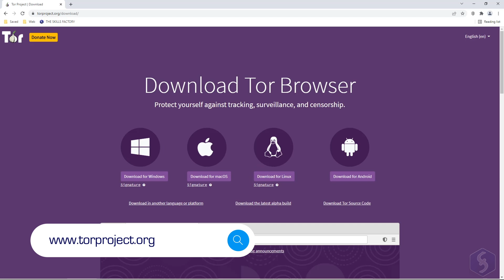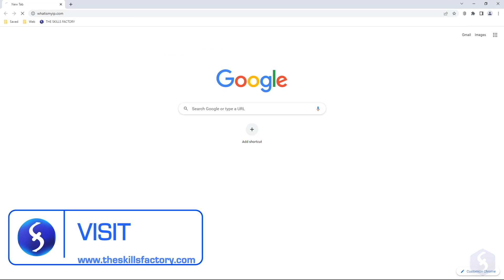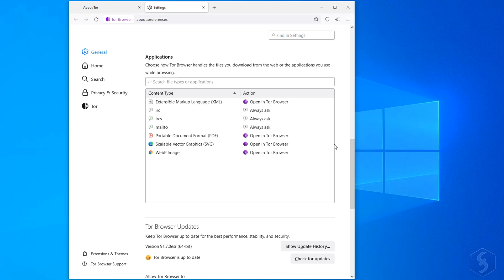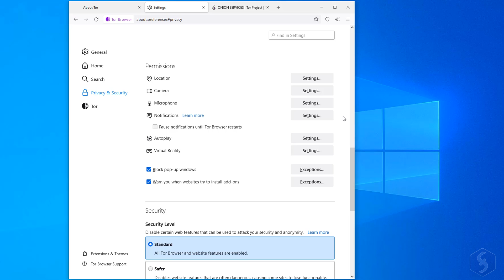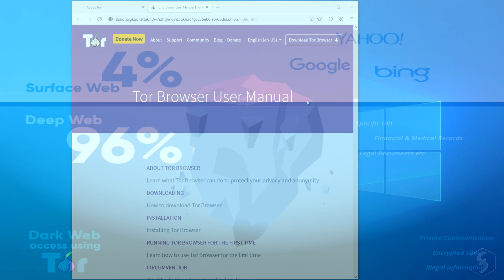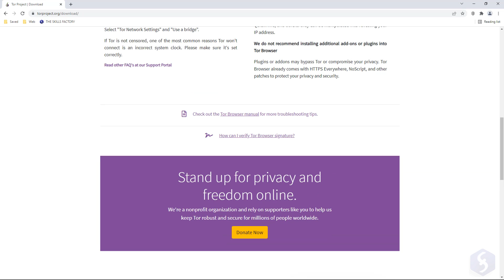Tor Browser - How to Use, Tutorial for Beginners in 6 MINS! [ COMPLETE ]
[ 6K LIKES! ] How to use Tor Browser and how to access dark web in only 6 minutes! Tor Browser tutorial for beginners!
Enable SUBTITLES if you have trouble at understanding the narration. Leave feedback if you can!

Discover it here: ✅ (official website)

⭐️TIMESTAMPS
00:00 Introduction
00:22 Download Tor
00:34 What is Tor and How to Use it
02:06 Tor Options
03:04 Onion Websites
03:45 Tor Security Levels
04:10 Setting Bridges & Proxies
04:37 Deep and Dark Web
05:15 Contribute to Tor

Tor Browser is one of the most secure browsers available, thanks to its Onion technology, ensuring the maximum level of protection over your privacy and connections. This can be also used to access the Deep Web. Be wise if you want to explore also the Dark Web, as we do not recommend its access.